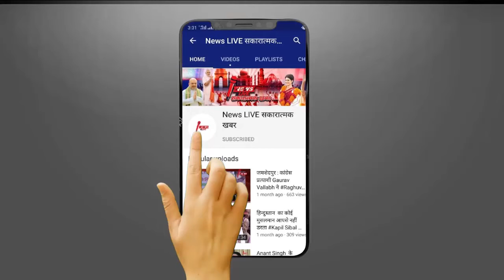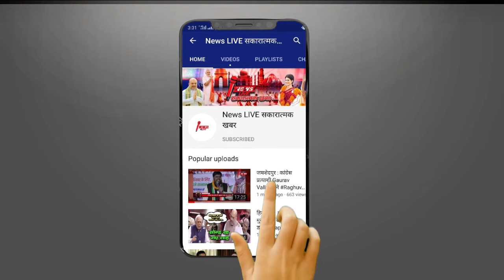IAS से इस्तीफा देने वाली Rani_Nagar की वजह आयी सामने , चौंक जाएंगे आप ! जरूर देखे